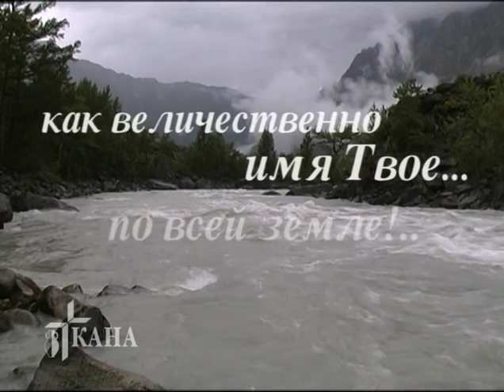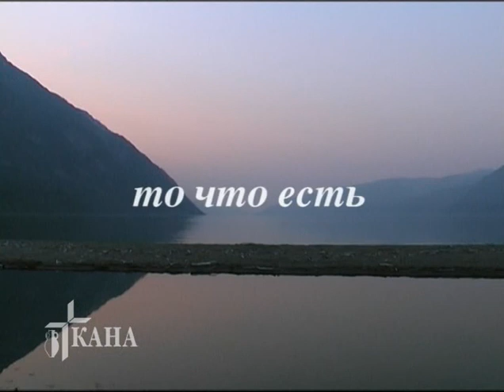"Псалом 8"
Музыкальный сюжет.